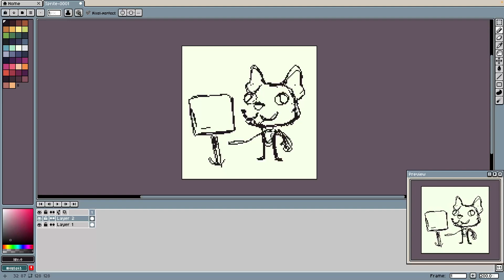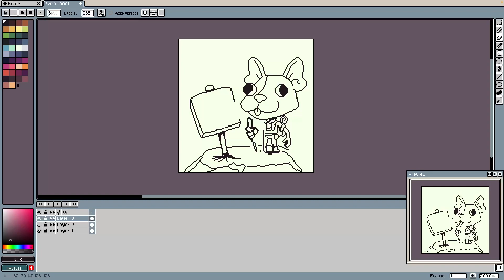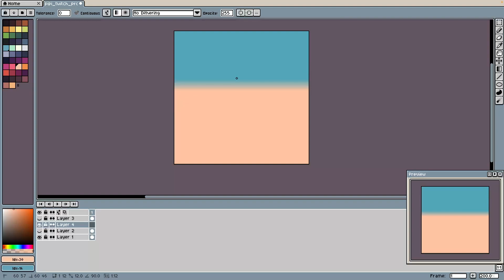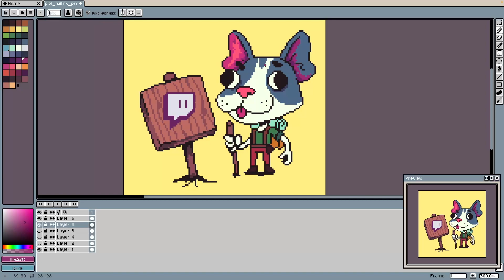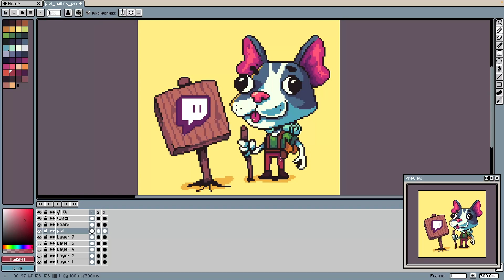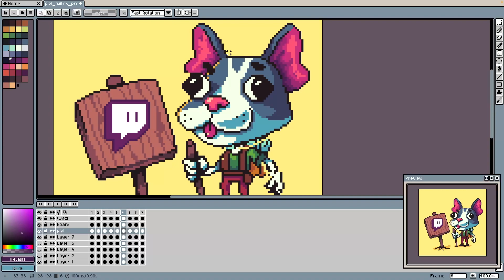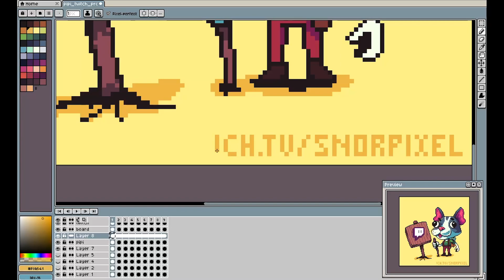Pixel Art Timelapse - Twitch Mascot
Hi friends.

Thanks for joining me again today for a relaxed pixelart timelapse. This time I'm creating a mascot for my twitch channel. His name is Pipi the Boston Terrier, and even though he's not the brightest tool in the shed, he's got a lot of spirit and loves having fun.

I'll be streaming on Twitch once a week, Sunday mornings 10:00 AM GMT + 2. Come on over and chill while I draw something cool!

00:00 - Skin Tone - Timothy Infinite
02:46 - Prom Night - Auxjack
04:37 - Giant Emoji - Gregory David
07:56 - Unfettered - Jobii

If you need music for your own projects, check it out